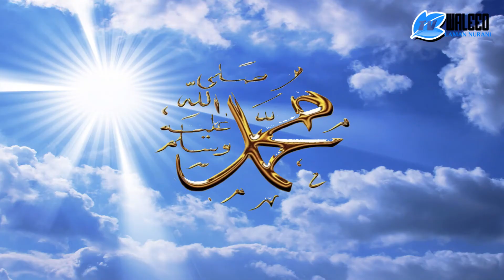NIAT MAHU MENANGKAP RASULULLAH l KEJADIAN YANG MENGUBAH HIDUP SELAMANYA l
KISAH SUROQAH IBN MALIK YANG MENYAKSIKAN KEMUKJIZATAN RASULULLAH, SEORANG YANG DILINDUNGI ALLAH. TAKDIR YANG MENEMUKAN SUROQAH DGN RASULLULLAH DALAM PERISTIWA HIJRAH.

NIAT ASALNYA MAHU MENANGKAP RASULULLAH TETAPI BERUBAH KETIKA HAMPIR BERJAYA.

HAYATI DAN FAHAMI KISAH INI DAPAT MENAMBAHKAN LAGI KEYAKINAN KITA KEPADA SANG PENCIPTA. YAKINI JANJI ALLAH KERANA ALLAH TIDAK PERNAH MUNGKIRI JANJI.